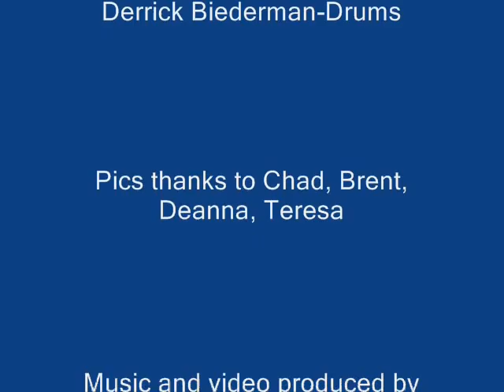Brian Bethke Band-Show Me the Numbers Clipshow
Clips from our first three months on the mini-tour, along with audio from the studio.